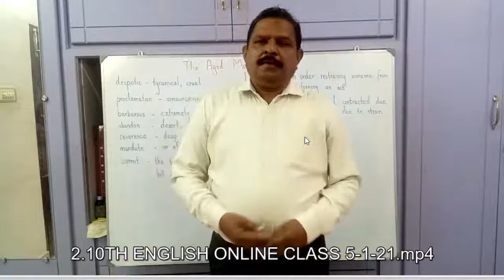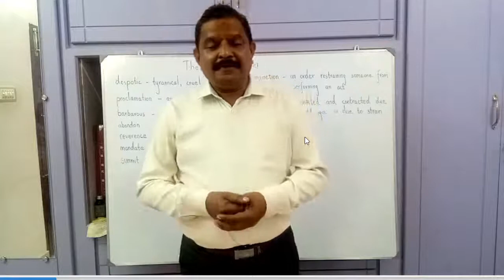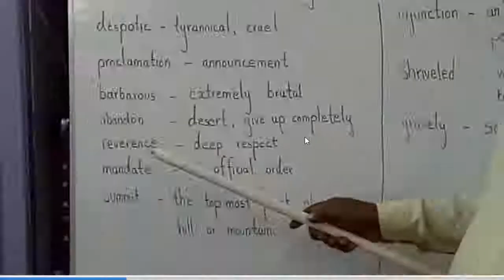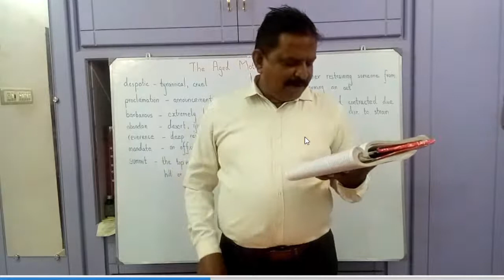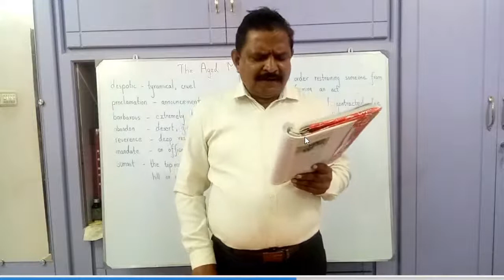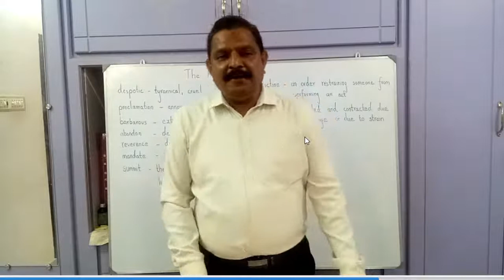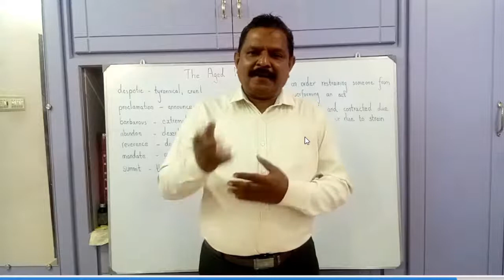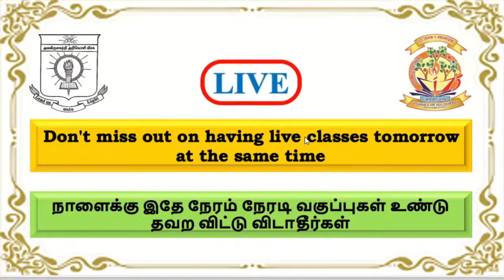Copy of 10TH ENGLISH Online Class 05-01-2021